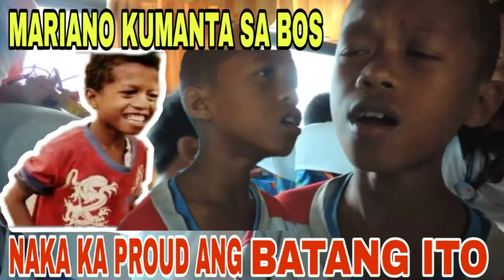MARIANO KUMANTA SA LOOB NG BOSS || DANCE WITH MY FATHER TAGALOG